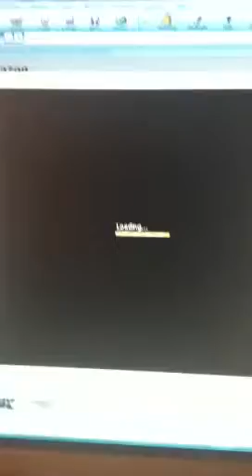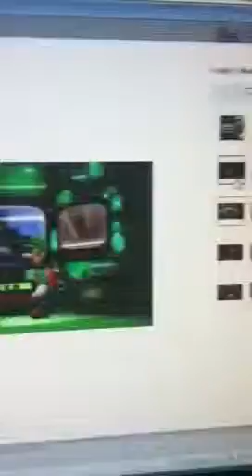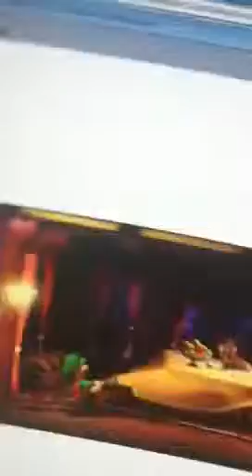Review about luigis mansion dark moon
I want to get this game so I decided to do a review